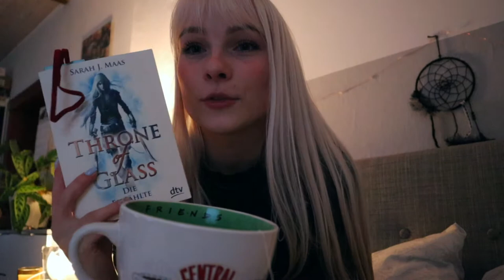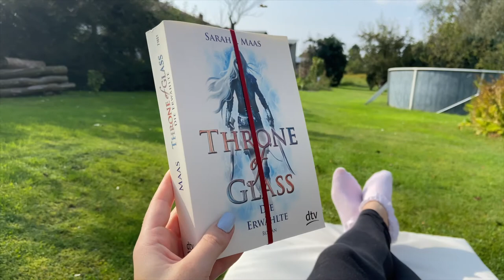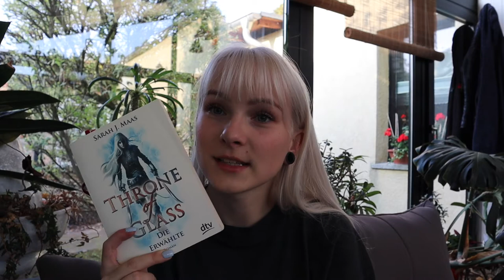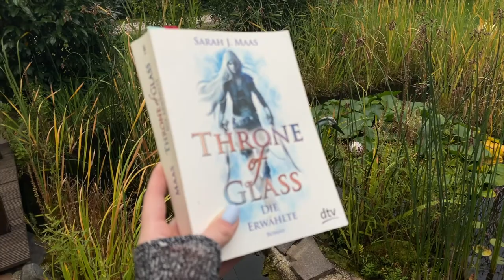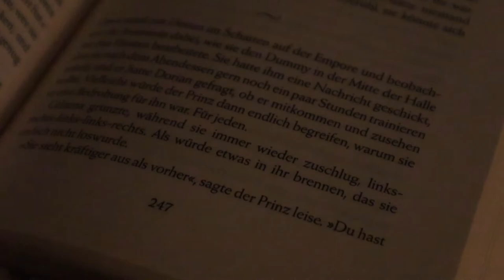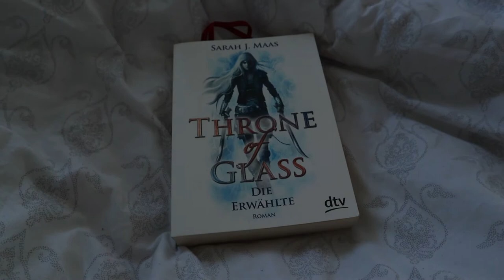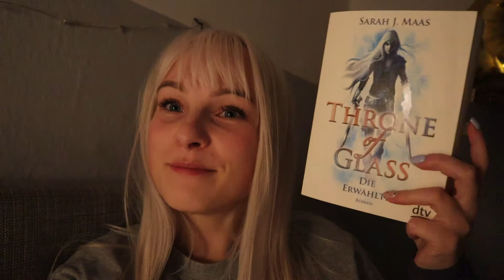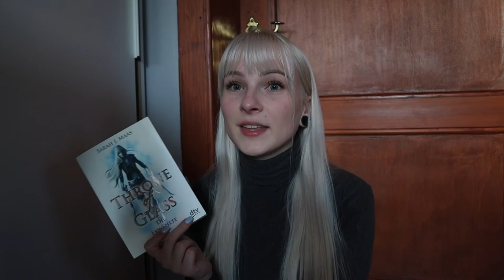reading vlog | ich lese Throne of Glass🤭💫 | Lesevlog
hello 💫
heute gibt es meinen Lesevlog zu Throne of Glass Band 1 und sage euch, wie ich die Reihe bisher finde! Schreibt mir gern in die Kommentare, ob ihr auch zu den anderen Bänden der Throne of Glass Reihe einen Lesevlog sehen wollt!
Viel Spaß!
Eure Nicki 🤍

📖 goodreads: nickireads